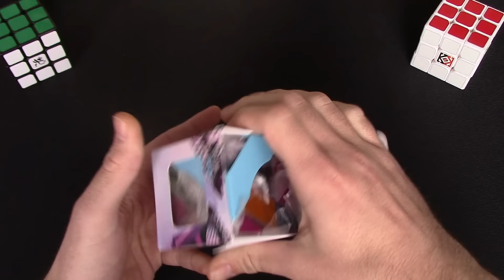Sorteo Ninja Ghost Cube - Serás el afortunad@??? - CERRADO!!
SORTEOOOOOOOO!!!

El sorteo finalizará al pasar un semana desde la publicación del vídeo.

Para elegir al ganador se escogerá un comentario aleatoria-mente de entre todos los publicados, si algún usuario deja mas de 1 comentario quedará excluido del sorteo.

TODO EL MUNDO PUEDE PARTICIPAR NO IMPORTA DEL PAÍS QUE SEAS.